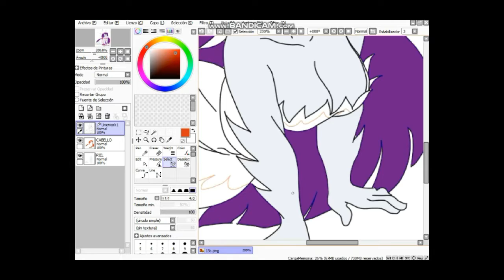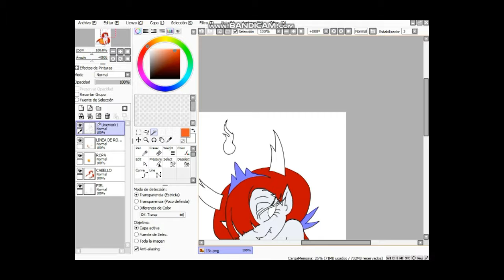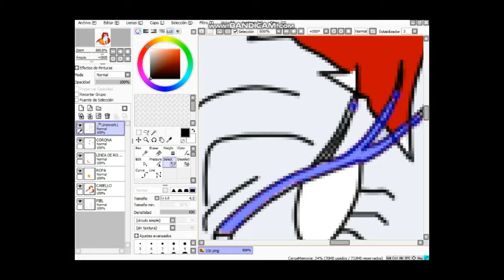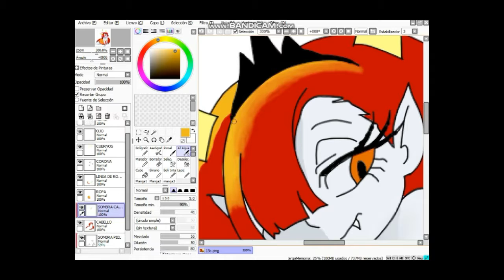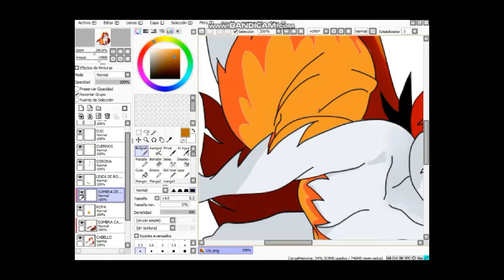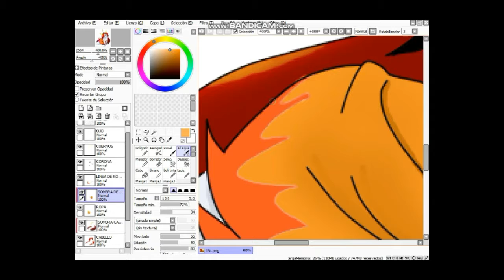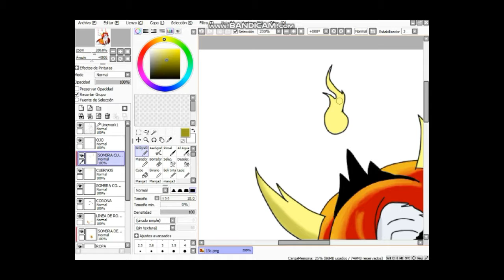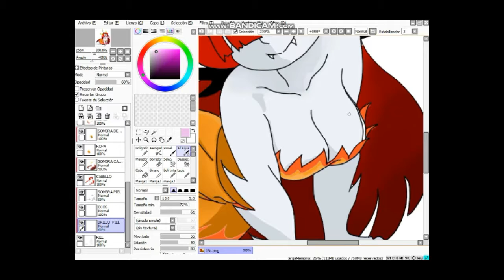COMO DIBUJAR HEKAPOO DE STAR VS LAS FUERZAS DEL MAL - SpeedPaint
PAGINA DE FACEBOOK:

Hola que tal amigos! Soy Fortin Art, un aspirante a  ilustrador que no toma nada enserio pero que ama dibujar en este canal les voy  enseñando  lo que voy a aprendiendo, ya sea con tutoriales de dibujo, speedpaintings,  etc, es decir, ¡cualquier cosa relacionada con dibujar. espero que sea de sus agrado y que nos llevemos super bien sin mas que decir nos vemos en los vídeos